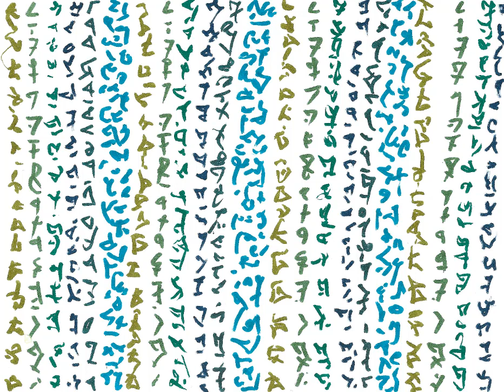Light Language: I am the Glitch in the Matrix (Part 2 of 3: The Red Pill)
What does it mean to be a “Glitch in the Matrix”? You are outside of the programming. You know you are a unique individuation of reality living your own life. You can discern your own Truth. You can live your own Purpose.

Take the red pill and begin to fully experience the life you were destined to live... your Truth that you are more than the programs that have been downloaded to you unintentionally. You are more than this matrix we call life. You are more than this game we call life. You are an individuation of Source expressing itself as a human for the time BEing. Open your eyes and heart to your Truth and start living as that Truth instead of the programs of life happening around you.